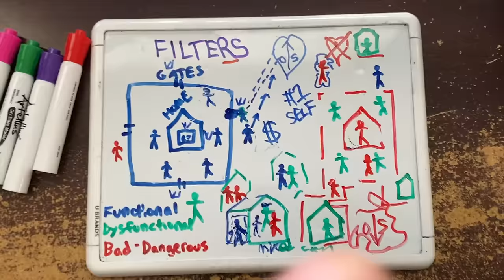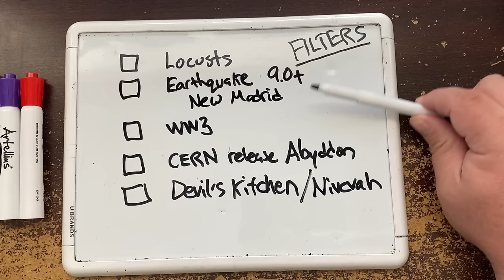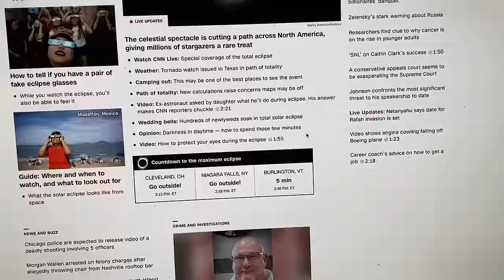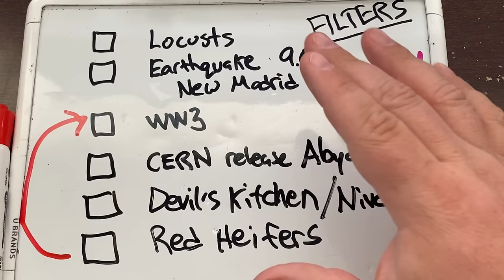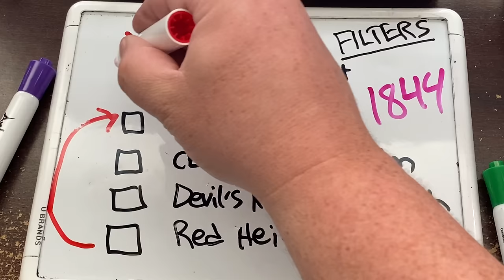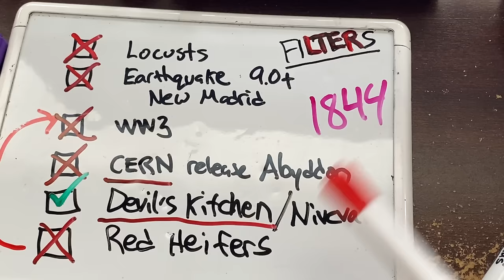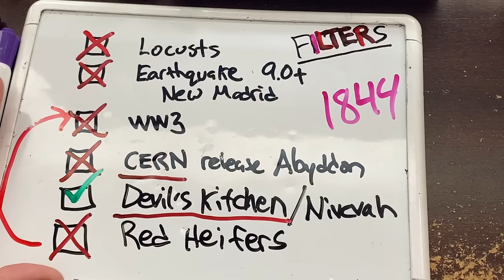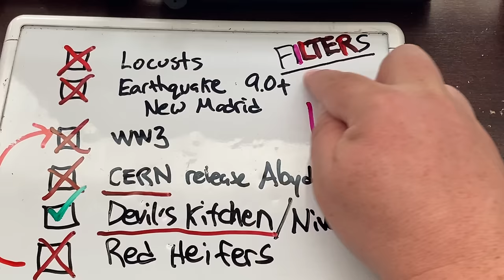F___ FALSE PROPHETS and Convict TV-Preachers!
Rex is on the "APRIL 8th Apocalypse Watch".  It is now after the eclipse on April 8th, 2024 and I am still patiently waiting for:

The LOCUST ATTACK of Revelation 9
The GREAT NEW MADRID EARTHQUAKE of April 8th, 2024 (of Matthew 24)
The April 8th, 2024 WAR (unspecified)
CERN releasing Abaddon from the bottomless pit (Revelation 9)
Devil's Kitchen Fiasco (still ot sure what this one means)
The Red Heifers (from Texas) slaugtered in Jerusalem
etc...

These guys have NO SHAME and we have the memory of goldfish for letting these clowns cycle back through over and over... its rediculous.